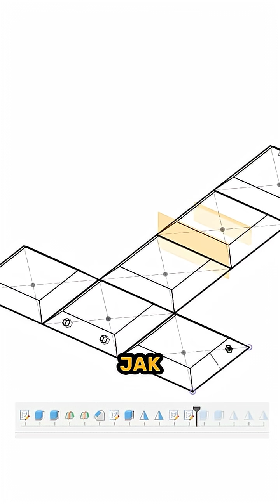Perfekcyjny sześcian. Moje podejście.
Nawet najprostszy sześcian można sobie skomplikować, kiedy dążymy do perfekcji.
Idealny wydruk trudno zdefiniować. Po obejrzeniu tego filmu z kanału @slant3d , postanowiłem spojrzeć na problem swoim okiem i zaproponowałem zupełnie inne podejście, ale w konwencji próby uzyskania przedmiotu, którego orientacja wydruku będzie nie do rozpoznania.

Podoba Ci się to co robię? Zajrzyj na Patronite

Odwiedź też moją oficjalną stronę gdzie znajdziesz
- link z zaproszeniem do serwera Discord,
- linki do wszystkich innych miejsc w sieci, gdzie możesz złapać ze mną kontakt,
- linki do zakupu m.in. magnesów, których używam,
- listę moich wszystkich projektów, a w przyszłości pewnie jeszcze więcej informacji!